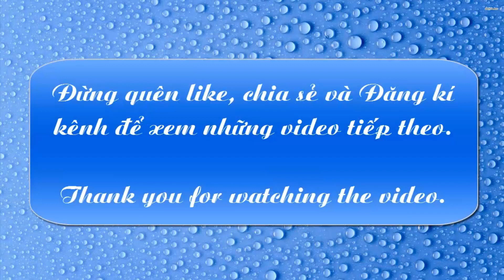Câu chuyện cuộc sống | Bài học về sự tự tin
Hôm ấy là ngày đầu tiên tôi học môn Toán với thầy Peter. Vừa vào lớp, thầy cho cả lớp làm bài kiểm tra đầu năm.
Cả lớp ngạc nhiên khi thầy phát cho chúng tôi ba loại đề khác nhau rồi nói:
- Đề thứ nhất gồm những câu hỏi vừa dễ và khó, nếu làm hết các em sẽ được 10 điểm. Đề thứ hai có số điểm cao nhất là 8 với những câu hỏi tương đối dễ. Đề thứ 3 có số điểm tối đa là 6 với những câu hỏi rất dễ. Các em được quyền chọn đề cho mình.
Thầy chỉ cho làm bài trong 15 phút nên tôi đã chọn đề thứ 2 cho chắc ăn. Không chỉ tôi mà các bạn cùng lớp cũng thế, chẳng có ai chọn đề thứ nhất cả.
Một tuần sau, thầy Peter phát bài kiểm tra ra. Cả lớp lại càng ngạc nhiên hơn khi biết ai chọn đề nào thì được tổng số điểm của đề đó, bất kể làm đúng hay sai. Lớp trưởng hỏi thầy:
- Thưa thầy tại sao lại như thế?
Thầy cười rồi nghiêm nghị trả lời:
- Với bài kiểm tra này, thầy chỉ muốn thử thách sự tự tin của lớp mình. Ai trong số các em cũng mơ ước đạt được điểm 10 nhưng ít ai dám vượt qua thử thách để biến ước mơ ấy thành sự thật.
Bài kiểm tra kỳ lạ ấy của thầy Peter đã dạy chúng tôi một bài học: "Có những việc thoạt nhìn tưởng như rất khó khăn nên dễ làm cho chúng ta rút lui ngay từ phút đầu tiên. Nhưng nếu không tự tin đối đầu với thử thách thì chúng ta chẳng biết khả năng của mình đến đâu và cũng khó vươn tới đỉnh điểm của thành công.

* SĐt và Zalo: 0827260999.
* Ủng hộ kênh phát  triển: 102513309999 Vietin Bank, Chủ  tài  khoản : Nguyễn Công  Dũng. Trân trọng cảm ơn.
© Bản quyền thuộc về Dũng Nguyễn TV
© Copyright by Dũng Nguyễn TV ☞ Do not Reup